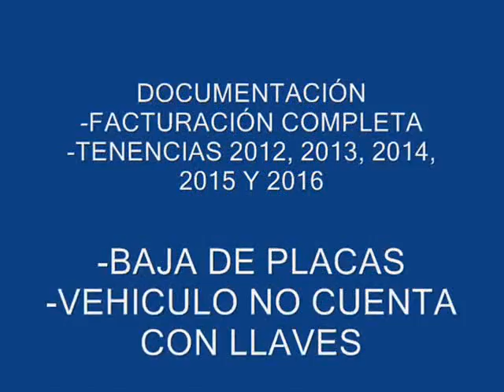SUBASTASMA FORD, COURIER L PICK UP 2007